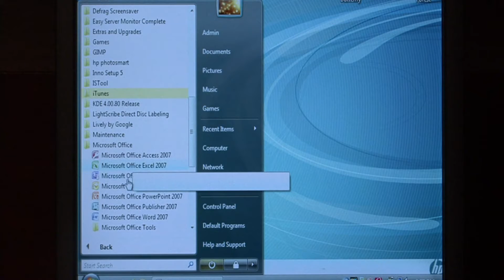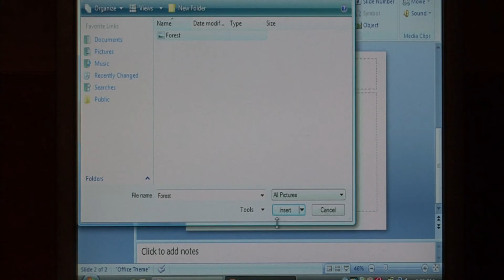Software Tips & Lessons : How to Use PowerPoint for Multimedia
PowerPoint is a powerful multimedia program which can be used to present slides and movies for a multimedia presentation. Learn how to use PowerPoint to create multimedia presentations with tips from a software developer in this free video about computer technology.

Bio: Dave Andrews is a software developer with a business and Web site selling programs and other computer services in Franklin, Tenn.